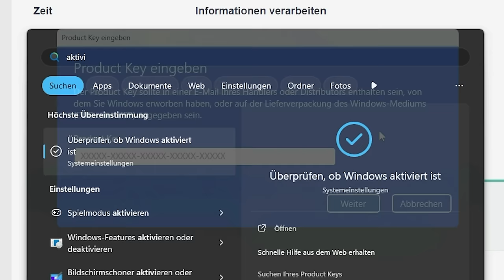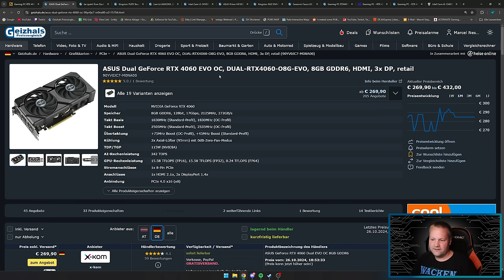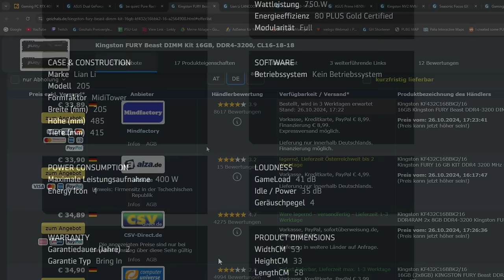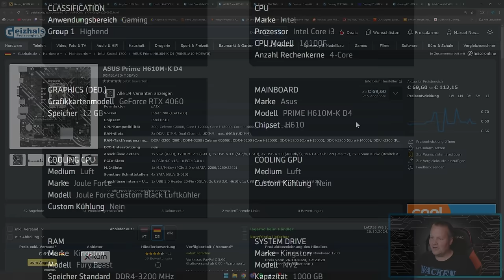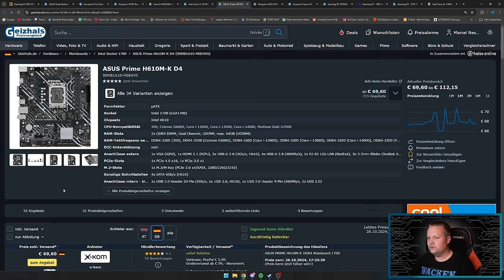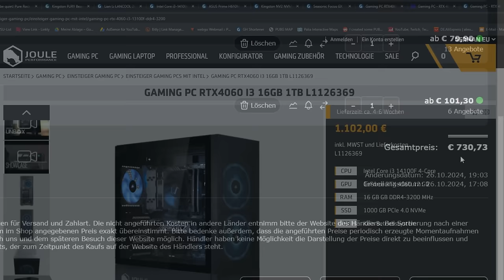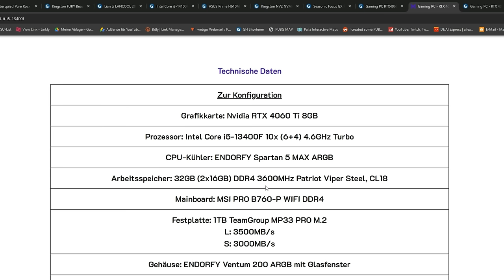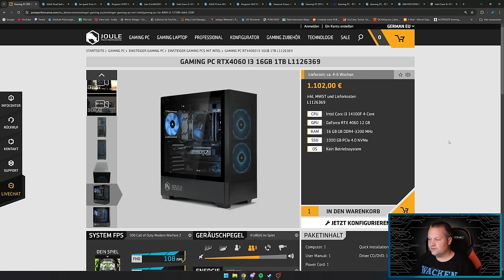JOULE PERFORMANCE - Gaming PC RTX4060 I3 16GB 1TB L1126369 - Taugt der was?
▼ Mein System ▼

 ⇘ Timestamps ⇙

00:00 - Einleitung
00:22 - Werbung
01:04 - Gaming PC RTX4060 I3 16GB 1TB L1126369
09:47 - Ergebnis
11:07 - Alternative
13:41 - Ergebnis/Fazit

⭐️ Quellenangaben ⭐️